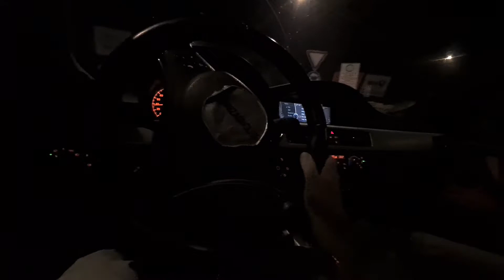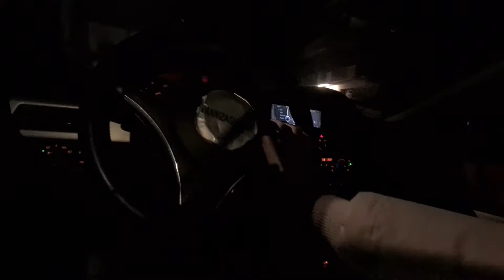25 Marzo 2021(1)